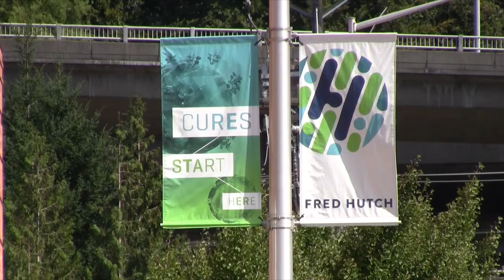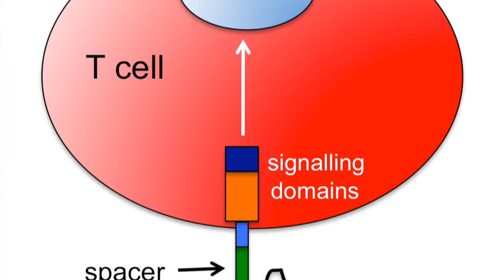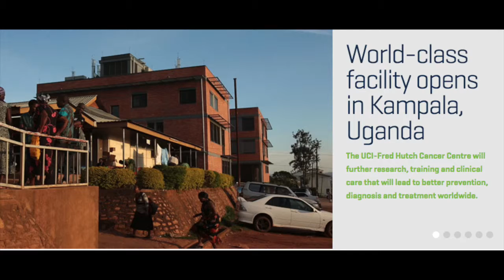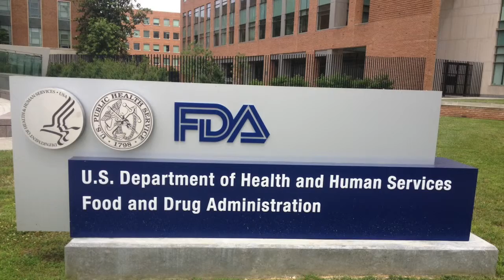Cure for Cancer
The world-renowned Fred Hutchinson Cancer Research Center's Gary Gilliland describes a one-shot process with a 93% success rate in blood cancers . . . and how the Center believes this process has much potential in many other diseases.